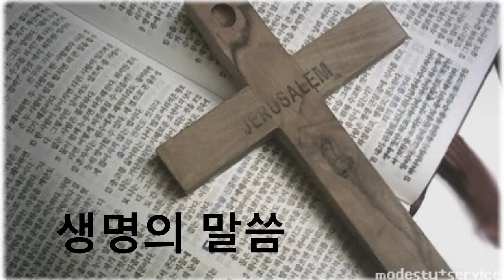CLTV파워칼럼(HD)_곽성덕목사의 ‘5 minutes’ (1회)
1. CLTVKOREA / 문의 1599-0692 / 'Christian Live Television' - (이하CLTV)

2. 미주에서 TV로 CLTV를 시청하기 원하는 분들은 VONGTV - CLTV채널12번에서 전지역 (미국, 캐나다, 남미) 방송되고 있으며 추후 전세계로 송출됩니다.

3. 모바일도 그대로 접속하시면 편하게 모바일용으로 영상을 보실 수 있습니다.

4. 본방송국 CLTV(기독교생방송티브이)는 기독교방송국으로 양질의 기독컨텐츠(영상)를 무료로 제공하는 사이트이며 회원가입 없이 편하게 영상을 보실 수 있습니다.

5. CLTV는 생방송으로 영상을 송출하기 원하는 교회나 단체, 개인을 지원합니다.

6. 방송을 보시고 시정해야 할 사항이나 필요한 제안을 메일이나 대표전화로 의견을 보내주세요.  감사합니다.